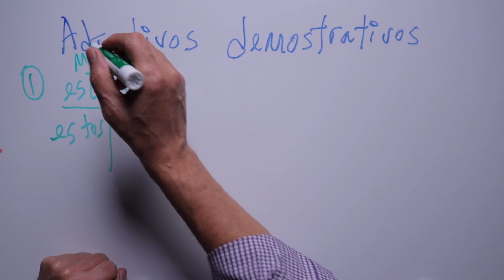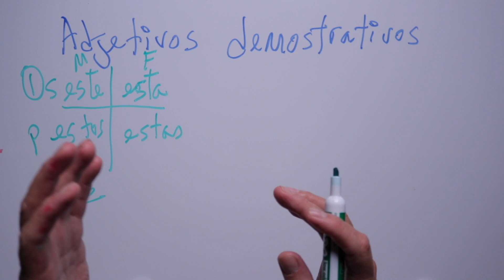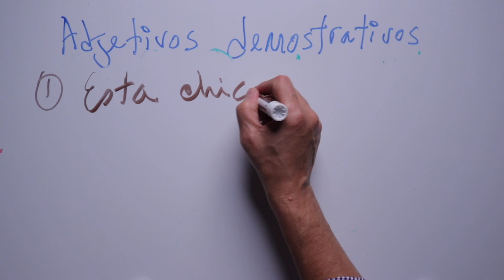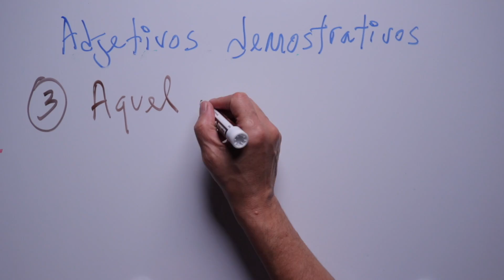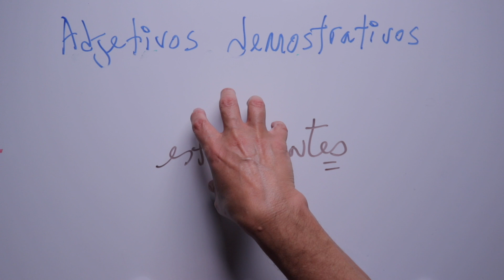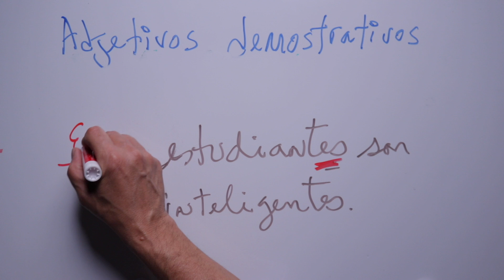Adjetivos Demostrativos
This topic should be an easy one, just remember, the adjetivos demostrativos agree with gender and number, and they change according to the proximity or distance with the person or object that they signal.

Thank you for supporting me and the channel.